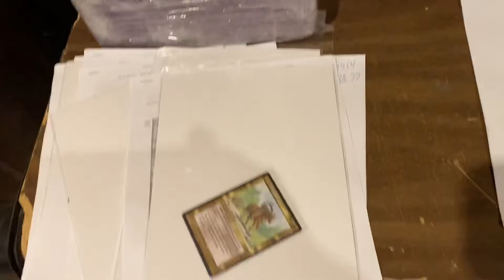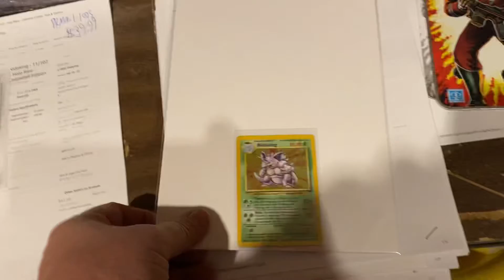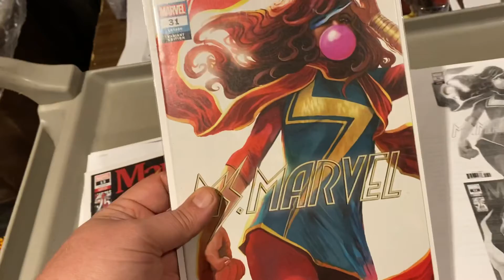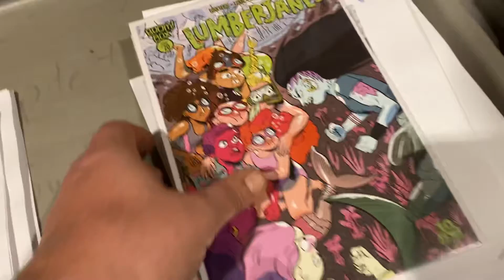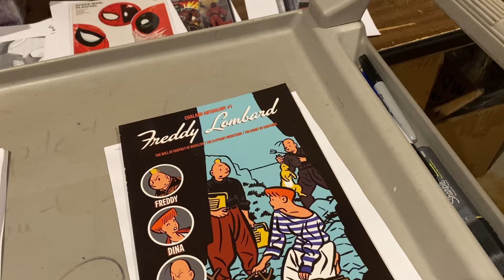whatsmovingwithD big flips for huge profits on comics, toys and games pokemon mtg and more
Find out whatsmovingwithD from daily sales at Wonderworldcomics.com/Amazon